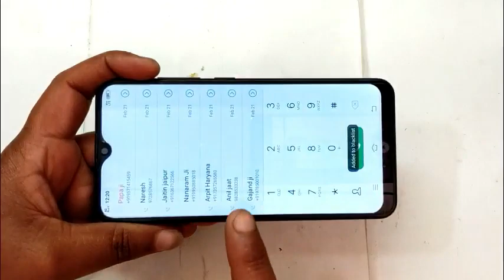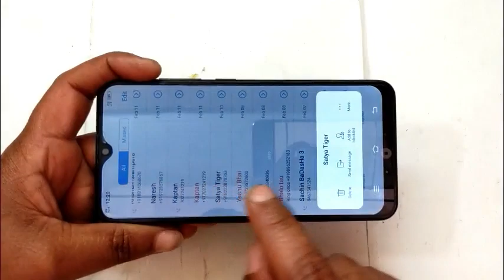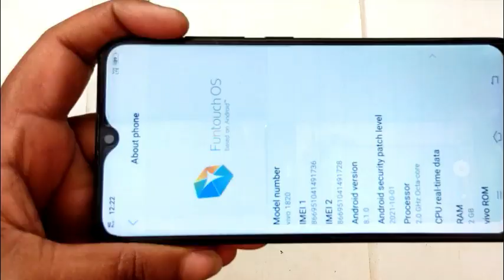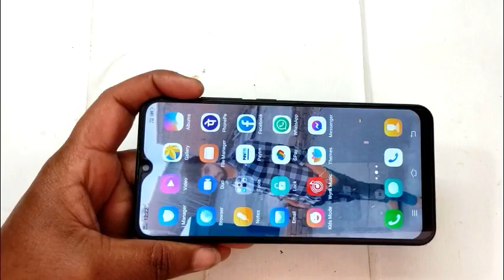Vivo 1820 ( Vivo Y91i ) new Blacklist Setting🔥🔥Vivo new model Blacklist Setting#VivoBlacklistSetting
BlacklistSetting, vivo blacklist setting

Blacklist Setting
Vivo Blacklist Setting
Vivo Y91i
Vivo 1820
anmol khushi technicalking